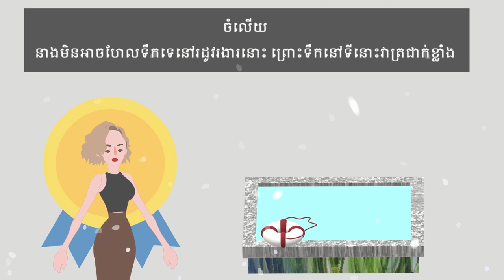អ្នកសើបអង្កេតពិសេស រៀនគិត រៀនសើបអង្កេត Khmer Riddles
លោក Bob ជាមហាអ្នកមានម្នាក់
គាត់រស់នៅផ្ទះដ៏ធំស្កឹមស្កៃ
ជាមួយប្រពន្ធដ៏ស្រស់ស្អាតហើយក្មេងទៀត
និងជាមួយអ្នកបំរើបាវព្រាវ
នៅរដូវរងារ ប៉ូលីសបានទទួលទូរស័ព្ទពីនារីអ្នករៀបចំបន្ទប់របស់គាត់
នាងបានឃើញគាត់ត្រូវបានចាក់ចំពីមុខរបស់គាត់ នៅក្នុងបន្ទប់គេងគាត់
អ្នកសើបអង្កេតបានមកដល់កន្លែងកើតហេតុ
គាត់បានកំណត់មុខសញ្ញាទាំងនោះ រួមមានមនុស្សបីនាក់ក្នុងផ្ទះរបស់គាត់
នៅពេលវេលានៃអ្នកសំលាប់
អ្នកចំអិនអាហារបាន រៀបចំធ្វើម្ហូបពេលល្ងាច
អ្នករៀបចំបន្ទប់ នាងខ្ញុំបាននិងកំពង់រៀបចំសំអាតបន្ទប់អាហារពេលល្ងាច
ក្រោយពេលដែលលោក Bob និងភរិយារបស់គាត់បានបរិភោគរួច
ប្រពន្ធ នាងខ្ញុំបាននិងកំពុងហែលទឹកនៅអាងហែលទឹក ក្រោយពេលបាយថ្ងៃត្រង់
អ្​នកសើបអង្កេតដឹងភ្លាមថានរណាជាអ្នកចាក់សំលាប់លោក Bob
តើនរណាជាអ្នកសំលាប់?
ចំលើយ
នាងមិនអាចហែលទឹកទេនៅរដូវរងារនោះ ព្រោះទឹកនៅទីនោះវាត្រជាក់ខ្លាំង